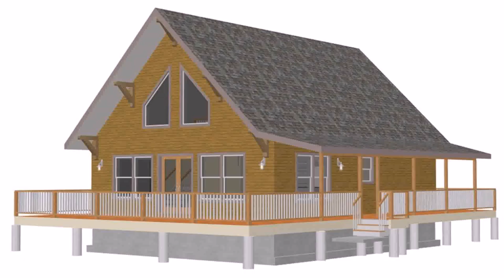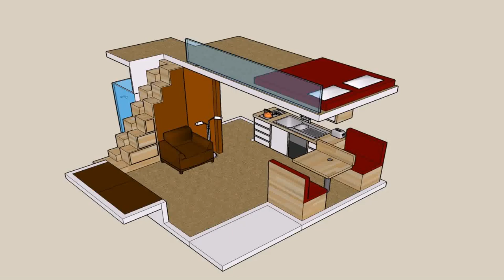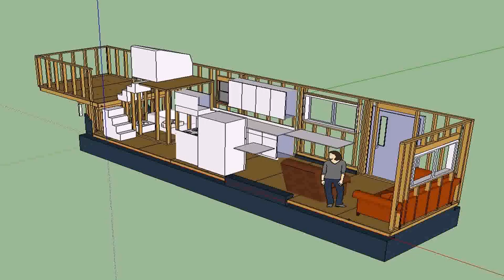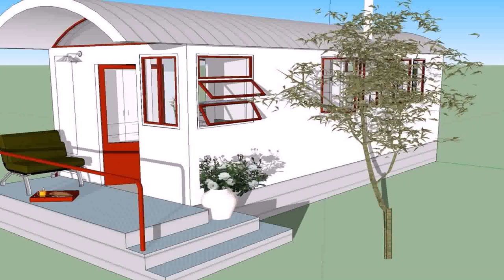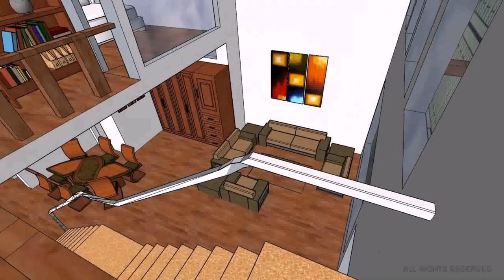Tiny House Plans With Loft - Gif Maker DaddyGif.com (see description)